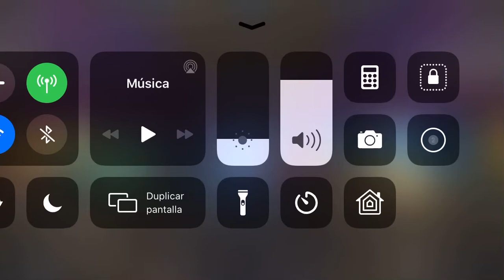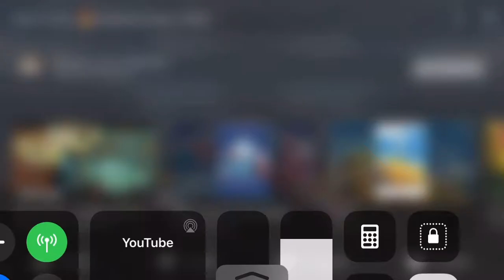saludame Cars 3 Cars EvoloVe